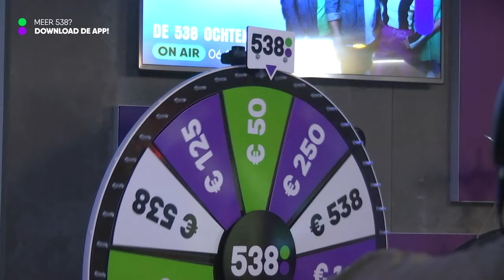Een hilarische voicemail van Henny Huisman 😂🚌 | Het Beste van De 538 Ochtendshow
Rick Romijn blijkt een ster in imitaties, Henny Huisman kwam weer met een geweldige mop en Rick ontving een mail die niet voor hem bedoeld was... Dit zijn alle hoogtepunten van De 538 Ochtendshow van deze week!

Radio = 538 en het allerbeste daarvan vind je hier. De leukste, grappigste, beste en meest ontroerende momenten van De 538 Ochtendshow met Tim, Rick, Niels en Florentien, De Middagshow met Frank en de andere radioshows kijk je op dit kanaal. Daarnaast check je ook live-optredens van artiesten en highlights van onze evenementen op 538 Gemist.

Niets missen? Op 538 zie je de grootste (inter)nationale sterren in muziekseries als Release Reacties, Music Memories en Platenbazen